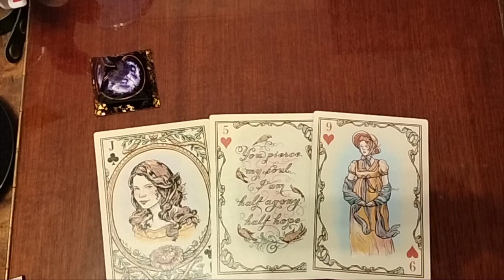ნუ გადადგავთ ნაჩქარევ ნაბიჯს/რას გეუბნებათ ტაროს სამი კარტი!💫✨🃏